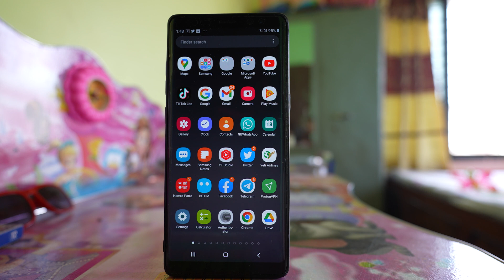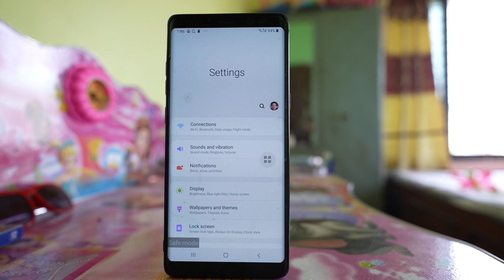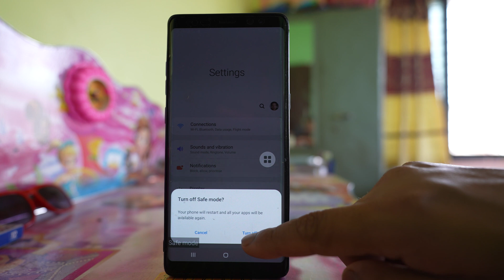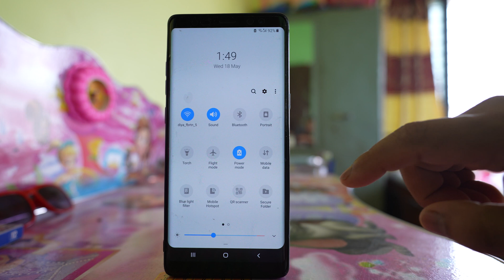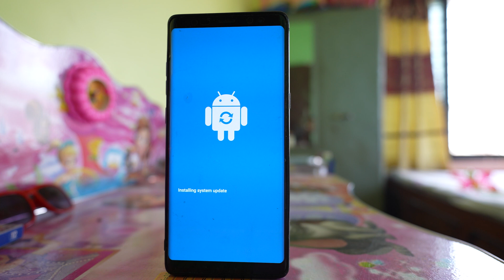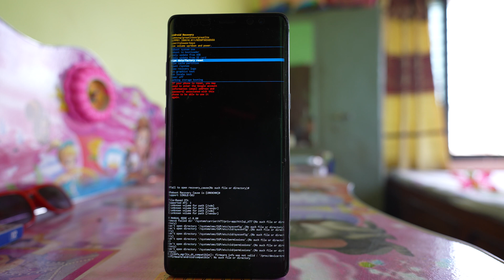How to fix if Settings app crashes in your Samsung Device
In this video today we will see what to do if settings app crashes in your Samsung device. We will see some general troubleshooting steps as well as the final option for us.